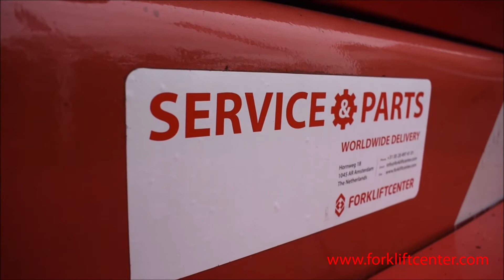KALMAR DCE 150-12 Forklift Truck in stock at Forkliftcenter (ref: 7237)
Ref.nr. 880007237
Year 2007
Capacity 15000 kg
Hour meter reading 19333hr.
Motor brand/type VOLVO / TAD 660VE (147,0 kW/ 2300 rpm, Stage 3A)
Engine Diesel
Lifting height 5500 mm
Mast type duplex